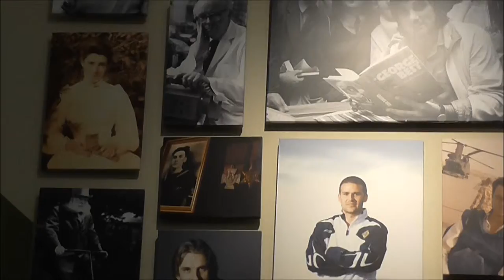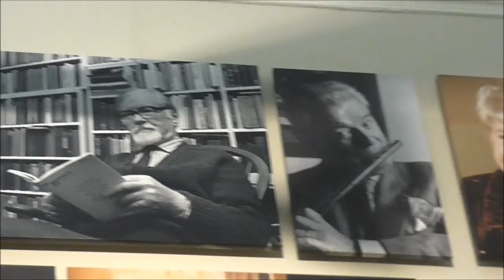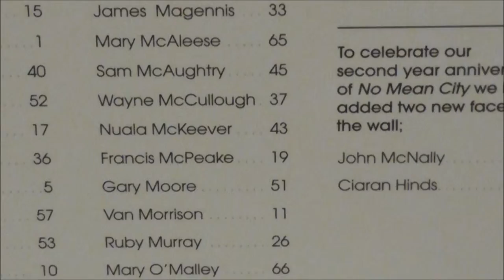Belfast City Hall, local celebrity photo wall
Found down in the City Hall a photo wall with names of leading Belfast influencial figures from all sorts of worlds and backgrounds. Sport, Art, Politics, Cinema, TV, Music, Industry etc
Ooops I completely forgot that President Mary McAleese was reared on the Falls Road! sorry, -senior moment.